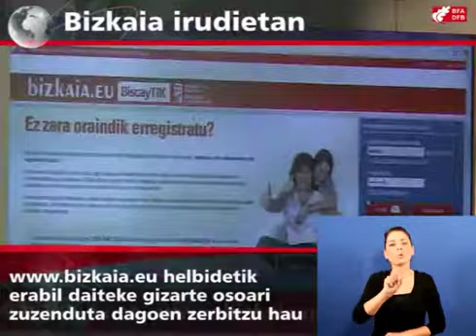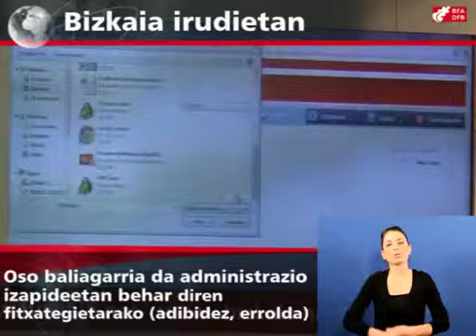Biscaytik-ek handitu eta hobetu egin du @Bizkaia.eu posta eletronikoaren zerbitzua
Foru Aldundiak handitu eta hobetu egin du BiscayTIK Fundazioaren bitartez Bizkaiko gizarteari eskaintzen dio @bizkaia.eu posta elektronikoaren zerbitzua. Zerbitzu hau helbidetik erabil daiteke, eta gaurtik aurrera, doako posta elektronikoaz gain, gailu mugikorretatik sartzeko aukera, 2 GBko kutxa gotor digital bat eta aurrekoa garatzeko software librea erabiltzeko aukera eskaintzen ditu.